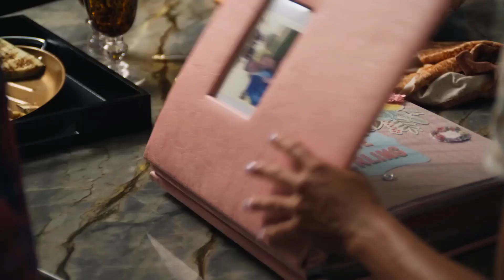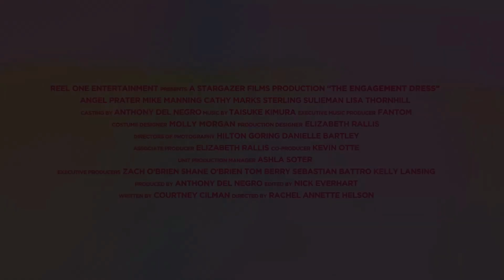The Engagement Dress - Trailer